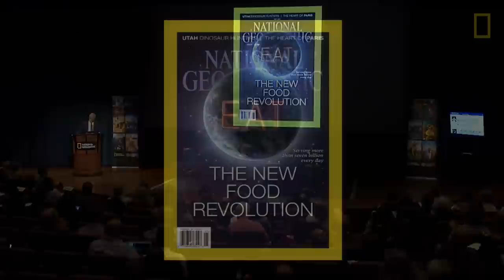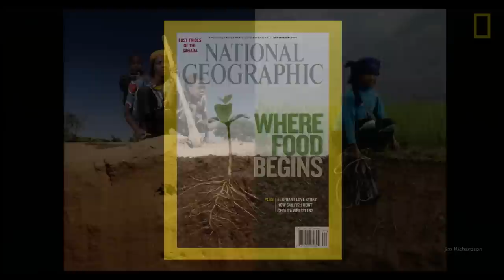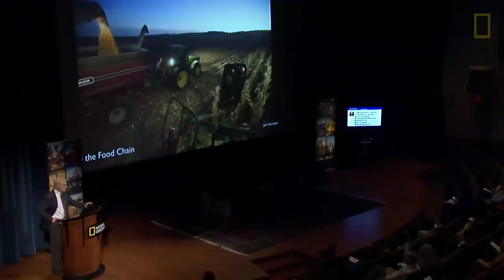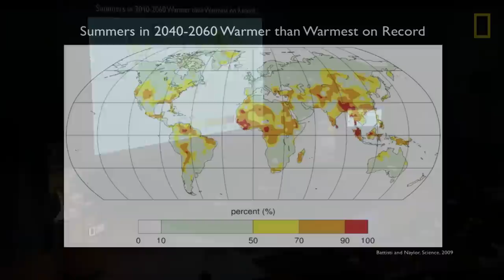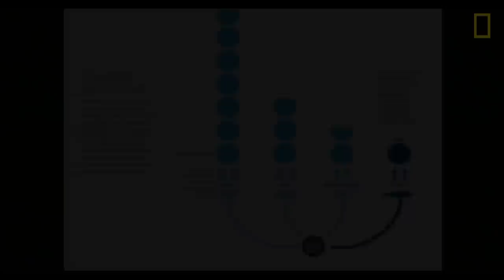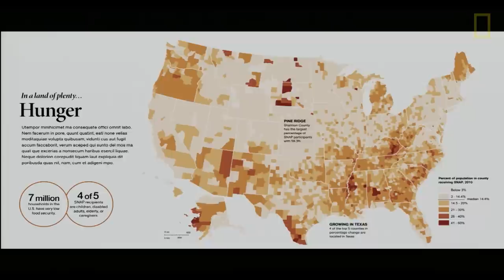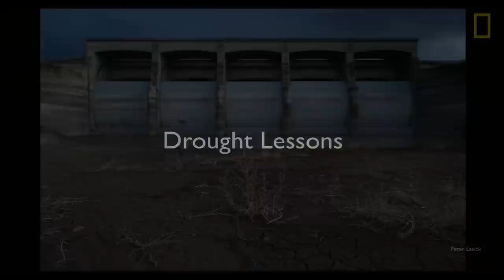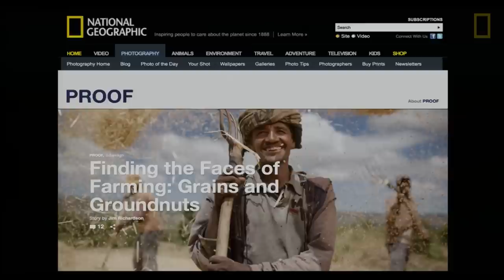Why Food Matters Now More Than Ever | Future of Food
In a special eight-month series, National Geographic is investigating the future of food. Why now? Dennis Dimick, executive environment editor at National Geographic magazine, explains the urgency of today's global food issues.

At National Geographic's Future of Food forum on May 2, 2014, leading experts gathered to discuss how we can feed a global population set to top nine billion by 2050.